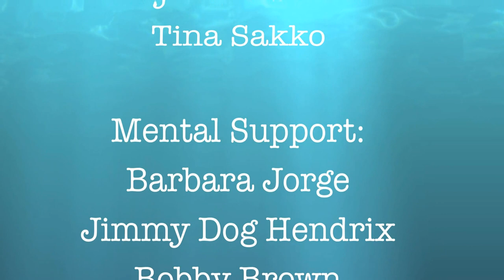Flamingo Surf Trip 2012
We went on a surf mission at Flamingo Lodge in Angola in June 2012. We were super lucky as big swell hit us just the day before the weekend due to an earthquake under the sea. So we had some proper waves and a lot of fun riding in Angola.
We are getting ready for the first international surf contest ever to happen in Angola in May 2013! See you there!